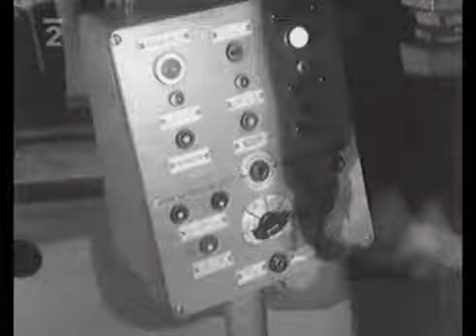Škoda Plzeň výroba elektrických lokomotív 1961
od Honzy Příborského